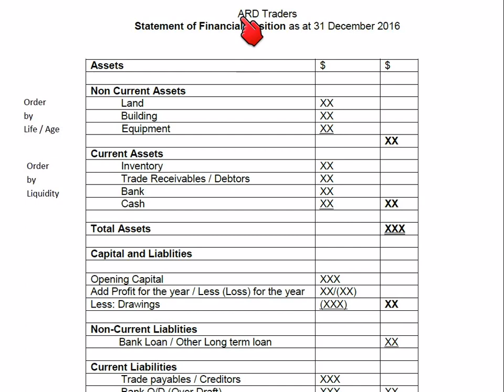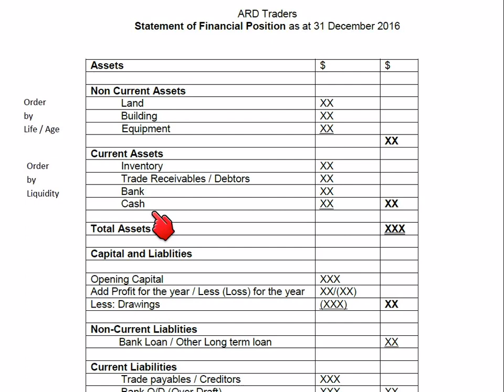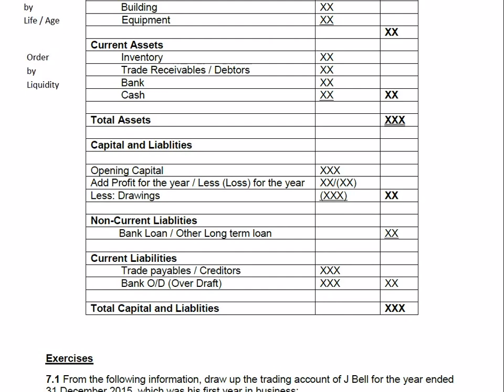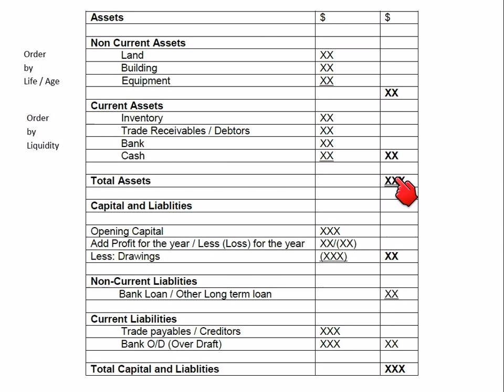Statement of Financial Position, Balance Sheet | Urdu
CAIE O Level Accounting (7707) Statement of Financial Position, Balance Sheet | Urdu Video Lecture by Sir ARD